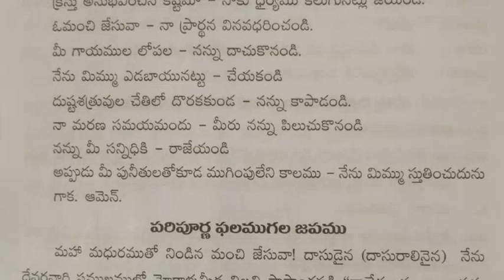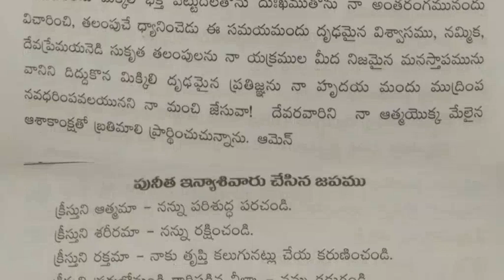Vijayamary Feast | Queenship of Mary | 22nd Aug 2022 # viajyamary church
konda mallepally # nalgodna dicoese